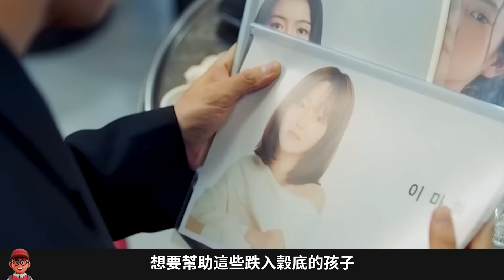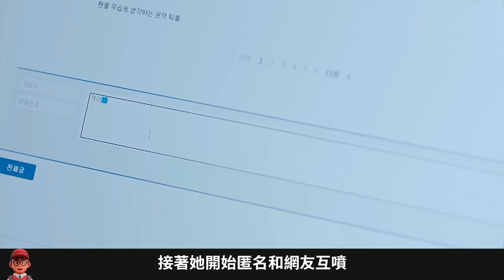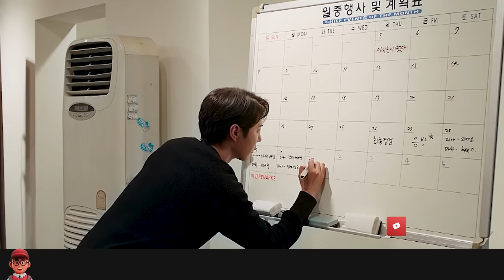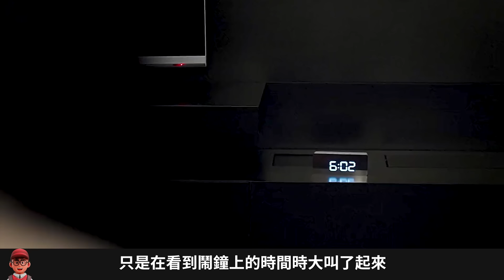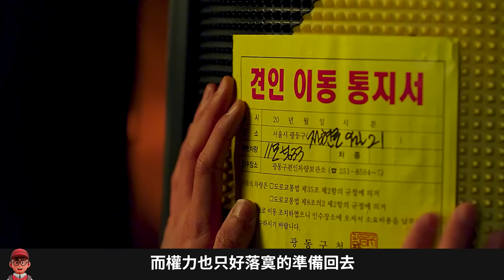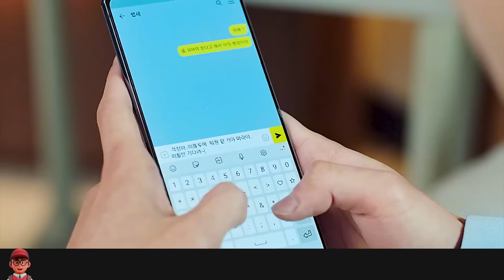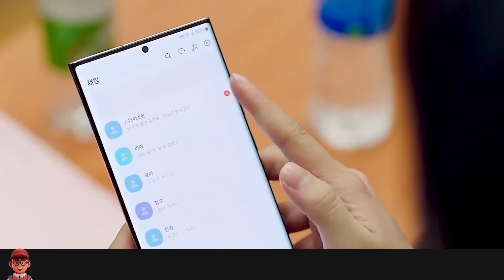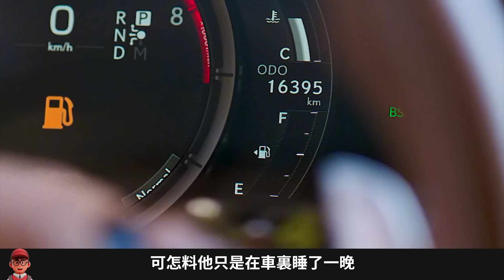下飯韓劇《模仿 (Imitation)》一口氣看完，小愛豆與頂流明星的治愈愛情故事